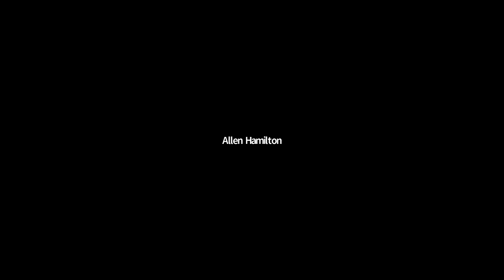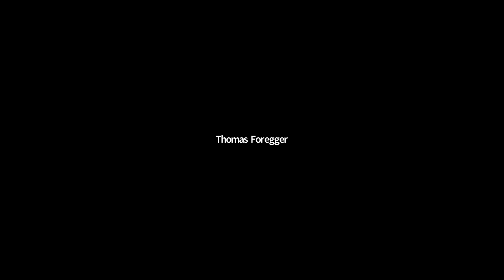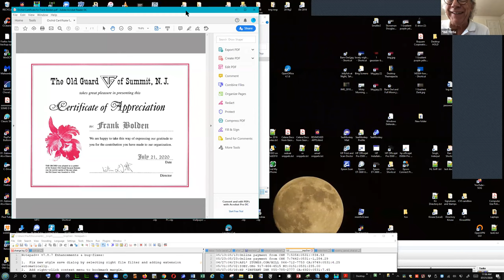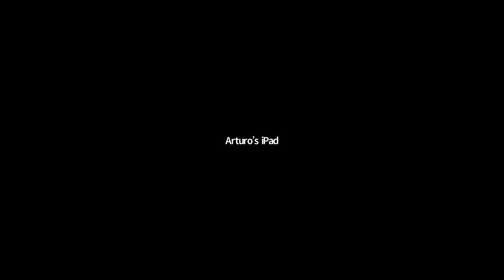"Race 2020 – Understanding What we’re Seeing and Where we go from Here" by Frank A Bolden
Frank A Bolden addresses the questions: What is the difference between the protests after the death of Eric Garner in 2014 and the death of George Floyd in 2020? Where does the country go from here? What roles are open for you to play?

The presentation was made to the Old Guard of Summit NJ on July 21, 2020, against a background of widespread protests and demonstrations in the US in support of demands for racial justice.

Frank is a member of Old Guard of Summit and a retired Senior VP at J&J.  Among his many accomplishments and recognitions, he has served as Chairman of the Board of Overlook Hospital and of the United Church of Christ, and was awarded an honorary doctorate by the University of Vermont.